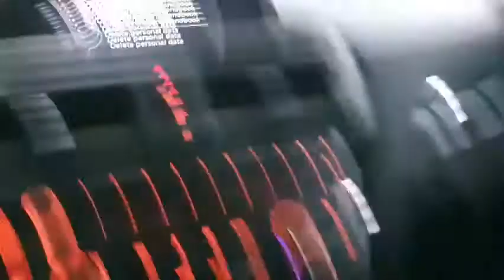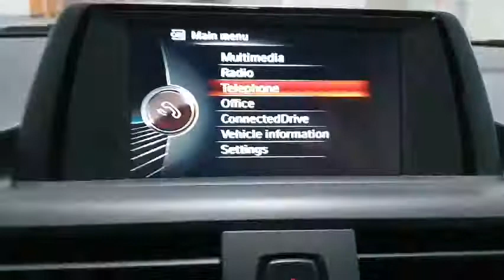KakaoTalk 20220314 154538777